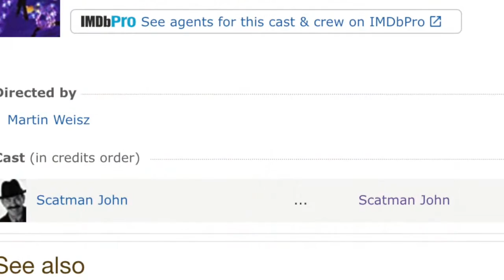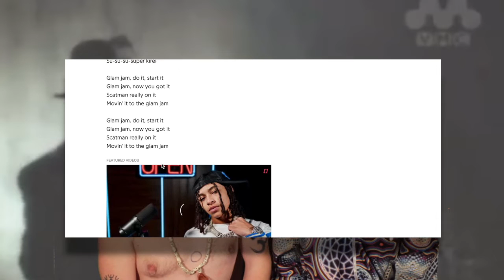*•.¸♡ INTERNET CLOWN SHOW : S̳C̳A̳T̳Y̳A̳ ̳Y̳U̳G̳A̳ ♡¸.•*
I woke up this morning, i really did, i woke up and found this video in my sink, swirling in the soap scum from last night's BBQ. it tasted like toothpaste, great regular taste. When I eat the toothpaste I get ideas, and the ideas are my children. This video is my child that I bring to you for your time and preference to enjoy at your own time and preference in time it will happen I'm sure. Thank you for seeing me and I'll be seeing you again reallllllll soooon. This is the Internet Clown Show a show that it is, and I am Julius Evola, your mild mannered host. I ride the dolphins against the ruins. I am also the Buddha. I am also the Oracle at Delphi. Skyler doesn't understand Scatman John. I hid him under the cupboard after I beat him with a bamboo stick. The stick tasted like toothpaste. Great regular taste.